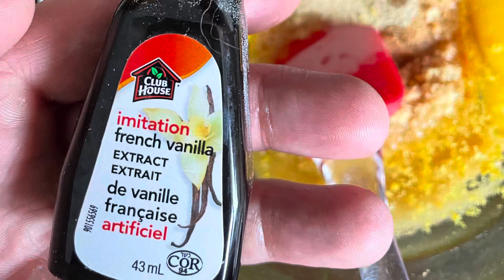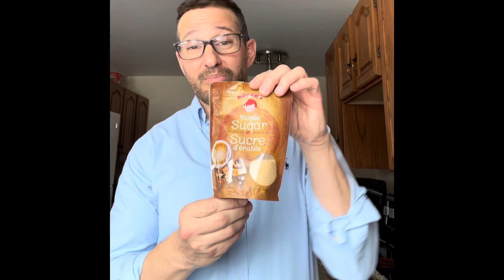HAMANTASCHEN cookies for Purim